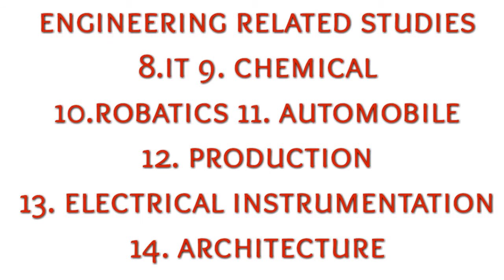after 12th courses in tamil